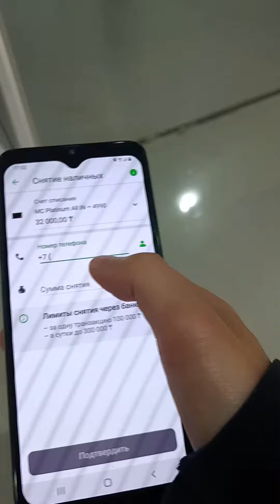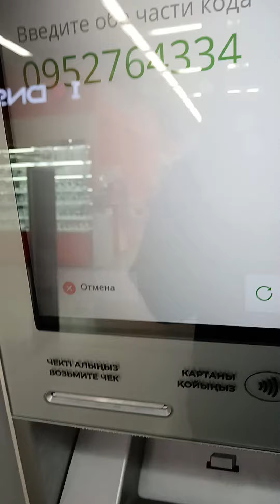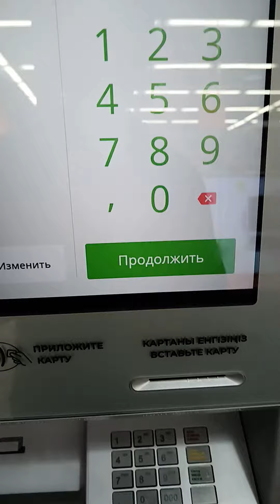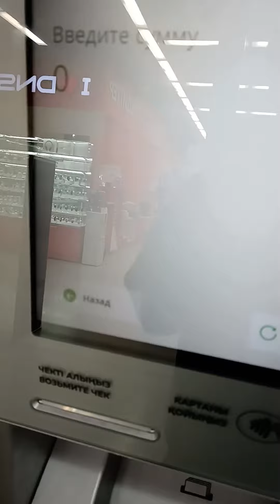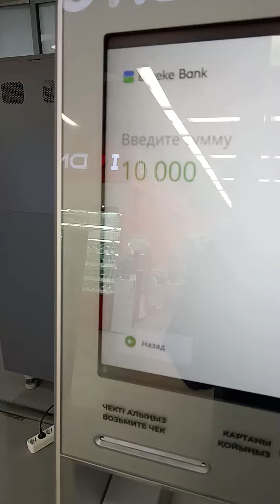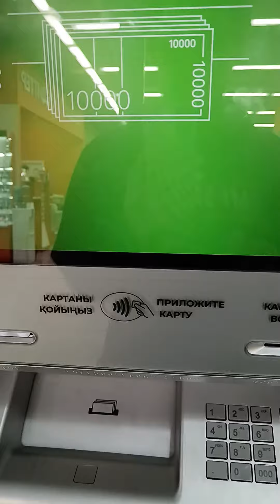Как снять деньги в банкомате Bereke Bank без карты